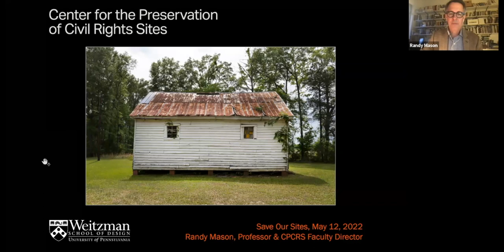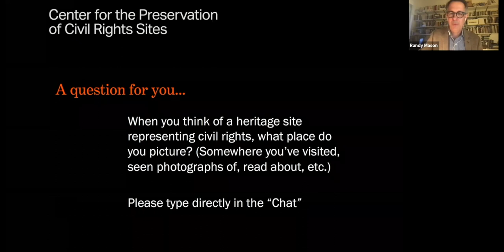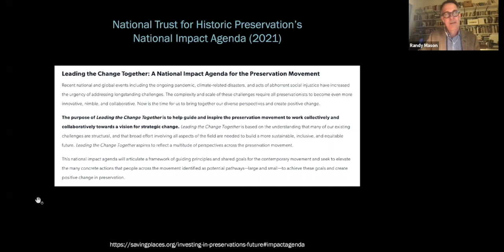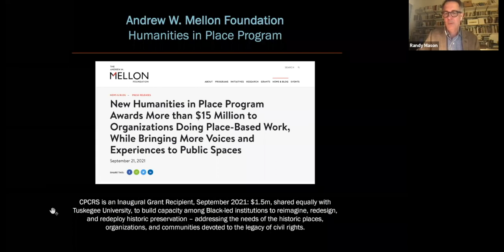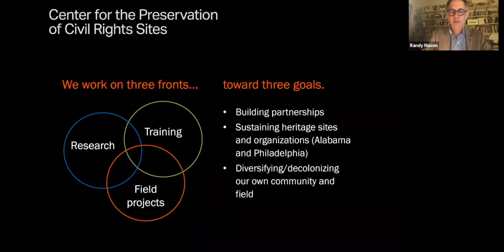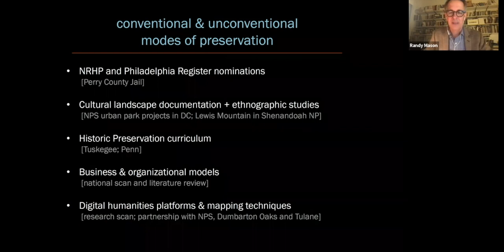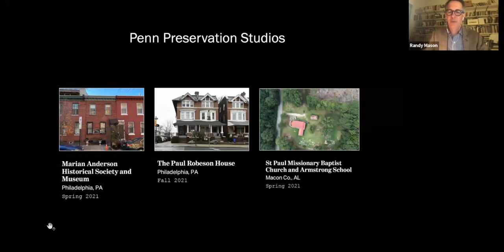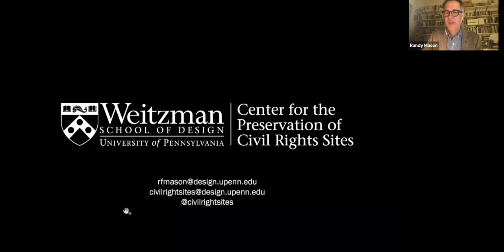Dr. Randy Mason and the Center for the Preservation of Civil Rights Sites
Save Our Sites presents Dr. Randy Mason
Professor, Historic Preservation/City & Regional Planning
Director Center for the Preservation of Civil Rights Sites
Stuart Weitzman School of Design, University of Pennsylvania

Center for the Preservation of Civil Rights Sites, conducts research, teaching and fieldwork related to Black heritage places marking civil rights histories.  The Center advances the understanding and sustainable conservation of these heritage places.